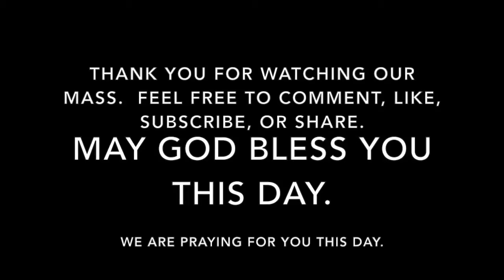Mass for Saturday, January 14, 2017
The First Week in Ordinary Time.